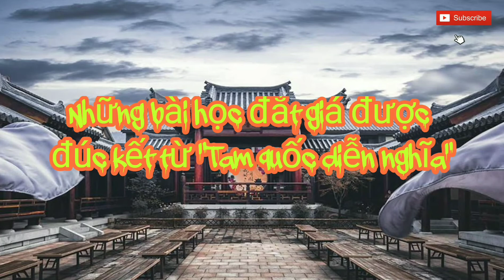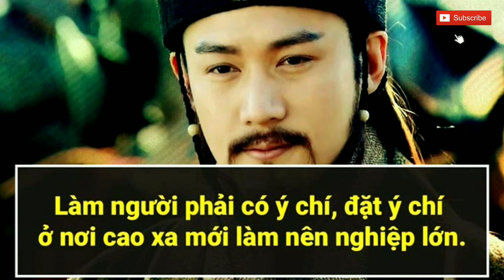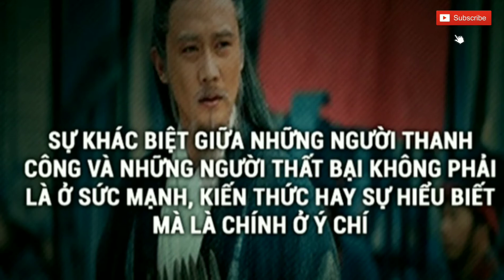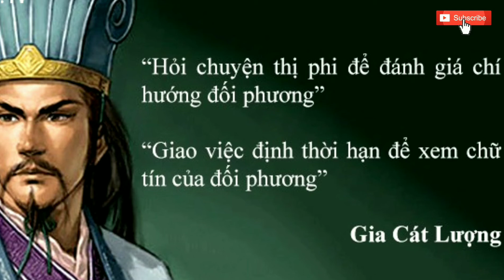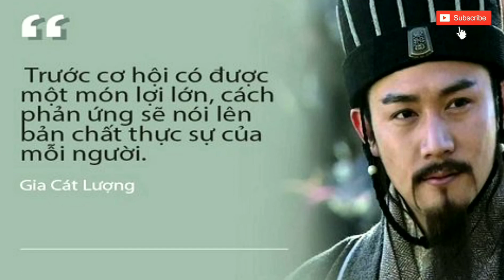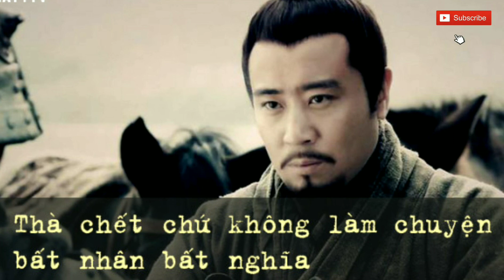Những bài học rút ra từ " Tam quốc diễn nghĩa" có thể làm thay đổi cuộc sống của bạn